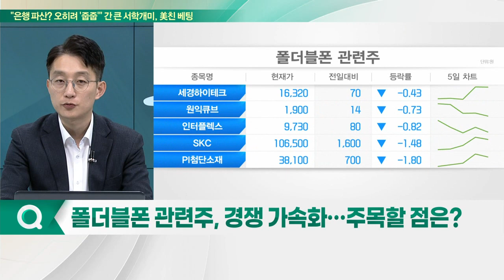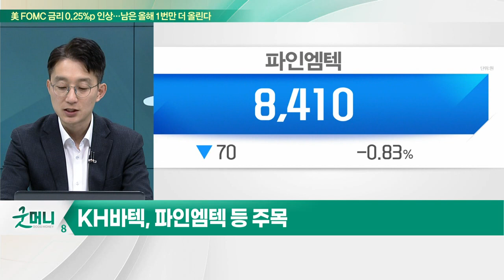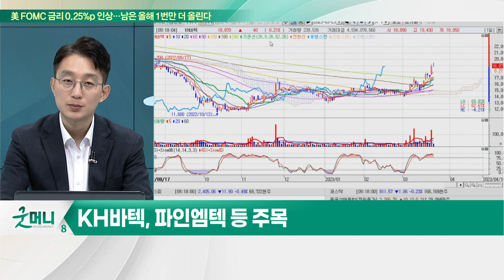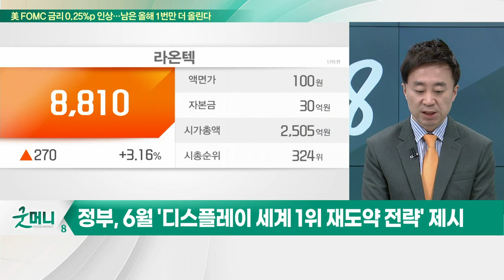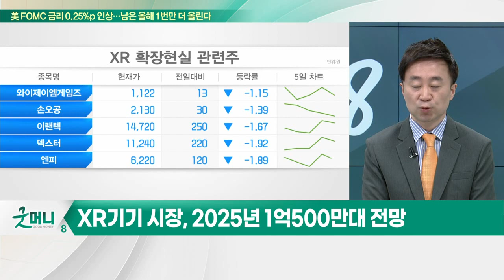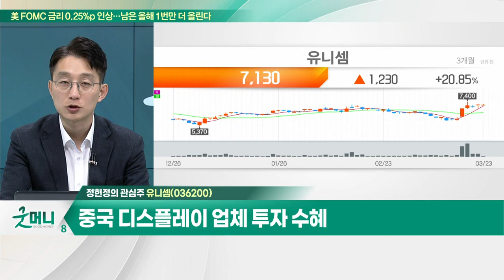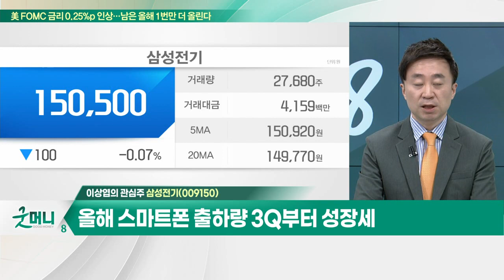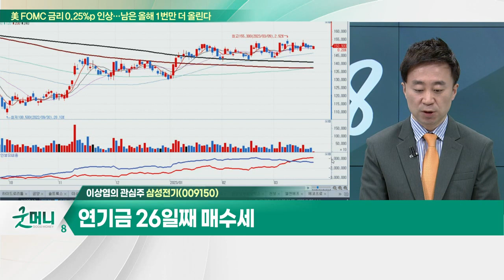유니셈(036200)... 삼성전자 투자 소식에 주가 급등 / 삼성전기(009150)... 올해 스마트폰 출하량 3Q부터 성장세_개장 관심주 (20230323)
Q. 폴더블폰 관련주, 경쟁 가속화… 주목할 점은?
Q. XR 시장, 기술 경쟁 가열… 주목할 수혜주는?

유니셈(036200)
- 삼성전자 투자 소식에 주가 급등
- 스크러버 공정 확대, 수요 증가 기대
- 중국 디스플레이 업체 투자 수혜

- 올해 스마트폰 출하량 3Q부터 성장세
- 장덕현 사장 "이제는 자동차 부품회사"
- 글로벌 전장용 MLCC 시장점유율 13% 전망
- 연기금 26일째 매수세